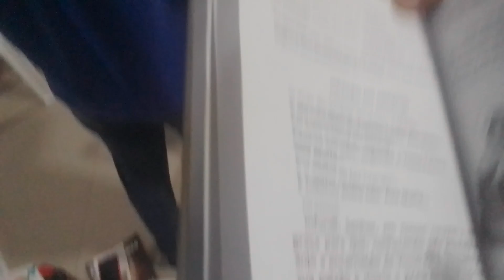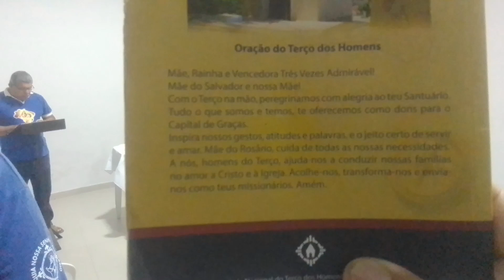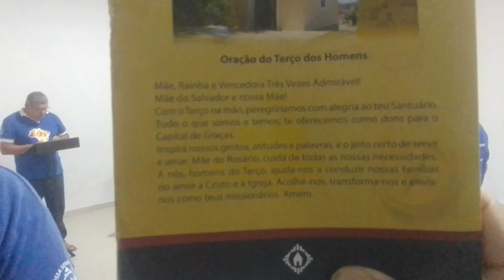THMR Paróquia Nossa Senhora do Rosário em 30/7/2024